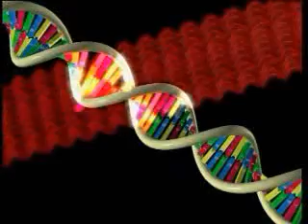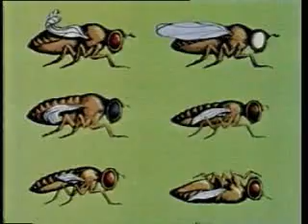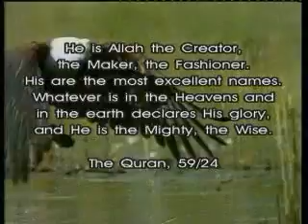THE COLLAPSE OF EVOLUTION (5/8) انهيار نظرية التطور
The Collapse of Evolution (5/8) انهيار نظرية التطور وحقيقة الخلق
-English version-
Various branches of science developed since the formulation of Darwinism have demonstrated that this theory is nothing but an imaginary scenario. This documentary examines this scientific collapse of Darwinism in three chapters: 1) The Origin of Life 2) Imaginary Mechanisms of Evolution 3) The Fossil Record
Harun Yahya prominent Turkish intellectual (The works of Harun Yahya have been a means of intellectual awakening for many Muslims, and non-Muslims alike),
انهيار نظرية التطور   وحقيقة الخلق
يعتقد كثير من الناس أن نظرية داروين حقيقة علمية، غير أنّ العلم المعاصر أثبت أن هذه النظرية تعتبر أسطورة من أساطير القرن التاسع عشر. ومنذ ظهور نظرية التطور أثبتت العلوم المتطورة مثل الكيمياوية الحيوية وعلم الاحياء المجهرية، وعلم الوراثة وعلم الحفريات القديمة وعلم التشريح أنّ نظرية التطور ليست سوى سيناريو من نبع الخيال.
أبطل العلم نظرية التطور، وفي الوقت نفسه أثبت المصدر الحقيقي للحياة: إنه الخلق! فجميع الكائنات خلقها الله تعالى دون خلل أو نقص، و لم تمر هذه الكائنات بأي شكل من أشكال التطور.
هذا الفيلم يتكون من ثلاثة أقسام 1 نشأة الحياة
1 نشأة الحياة
2 الآليات الخيالية لنظرية التطور
3 السجلات الحفرية